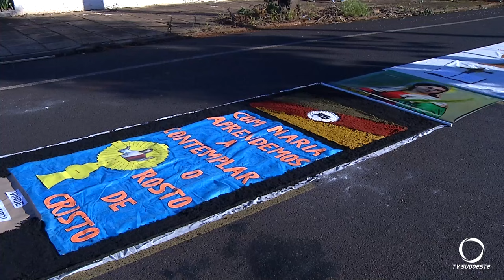A celebração do Corpus Christi no Cristo Rei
Religião: Os voluntários foram cedo para as ruas do Bairro Cristo Rei, para preparar o tradicional tapete da procissão.